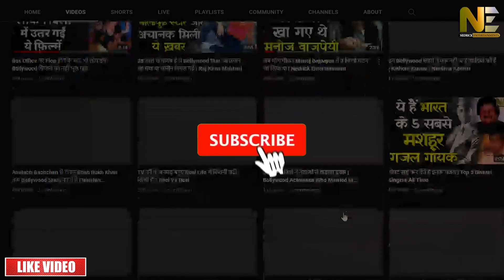Bollywood छोड़ पहाड़ों में ऐसे जिंदगी काट रहीं हैं ये Actress | Entertainment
Bollywood News, Latest reaction on Bollywood, Underrated Bollywood Movies, Bollywood reaction Video, Bollywood Gossips latest, Bollywood news latest today, Bollywood celebrities, Upcoming Bollywood movie